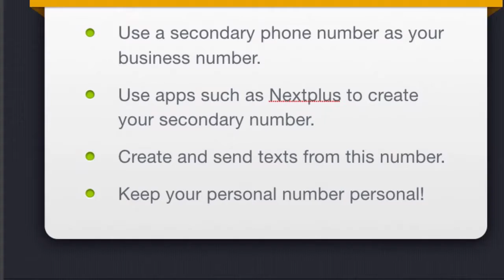Call-To-Actions For The UN-Busy Stylist Or Barber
Here are just a few things to try to fill your chair.
Go to my FB page to see the whole picture. You can find the link to my FB page on my channel banner.